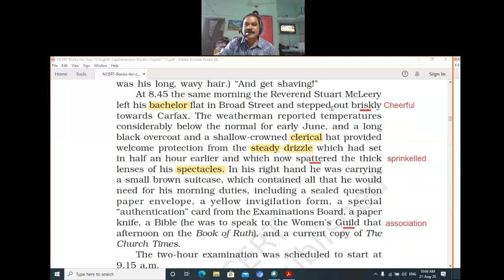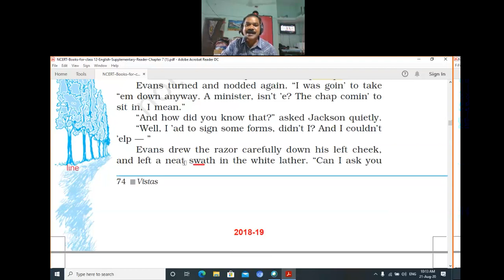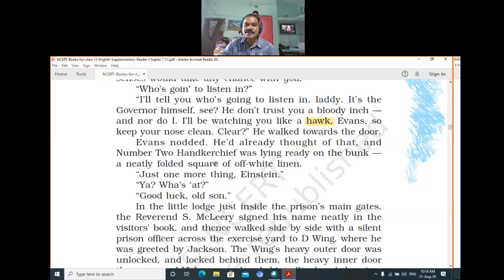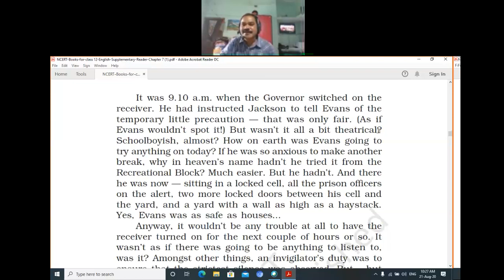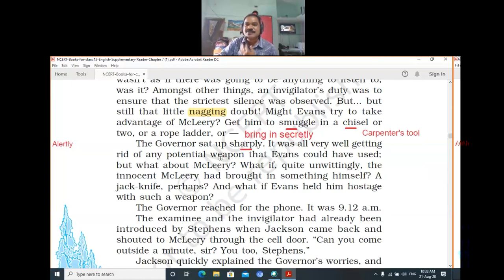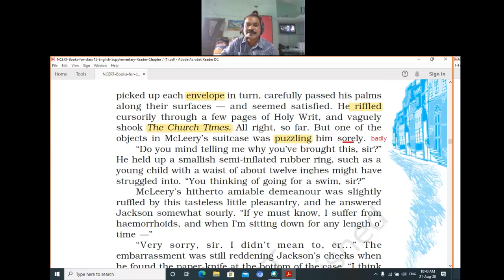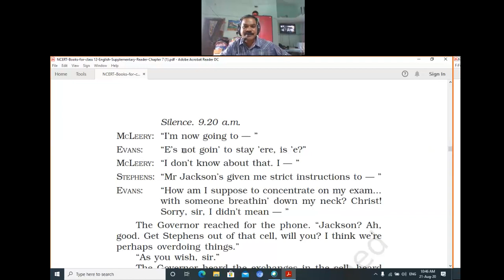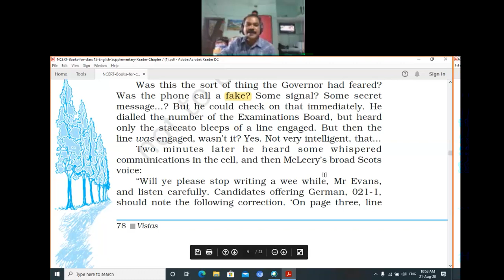Class 12th Chapter- 7 Evans Tries An O Level part- 2 By Vijay Kumar Tirkey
This video is the Hindi explanation of the Prose Chapter- 7  "Evans Tries  An O Level" by Norman Colin Dexter . This prose is in the "Vistas"  Book of class 12th. Applicable for both NCERT and SCERT course, and  Line by line explained in very simple language easy to understand.
Class 12th
Evans Tries An O Level
Norman Colin Dexter
NCERT and SCERT course